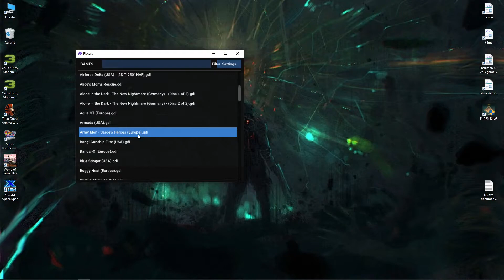Flycast - Army Men - Sarge´s Heroes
Origin = SEGA Dreamcast
Voice = ENG / Sub = ENG

Emulator: Flycast v1.2-252 x86 x64
General
German / Pal / Europe / TV Composite
Per Triangle / Disable / On / On / Widescreen On (only normal)
8x / Directx 11 / x4 2880x2160